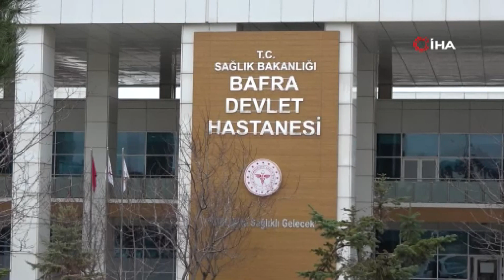Bafra Devlet Hastanesi'nden bir ilk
Samsun Haber

Samsun Bafra Devlet Hastanesi, "Sağlık Turizm Belgesi"nden sonra Karadeniz Bölgesi'nde bir ilki daha gerçekleştirerek "Yoğun Bakım Sertifikasyon Programı"nı başlattı.